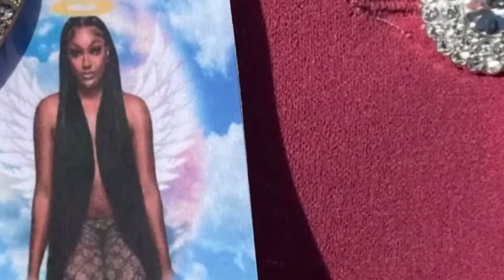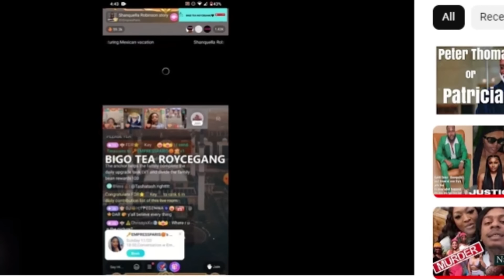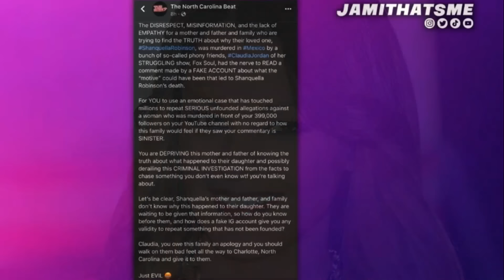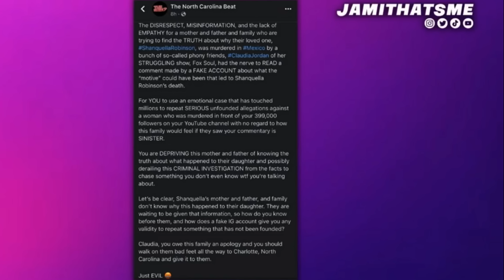Shanquella Robinson Update!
Full credit for video clip and Thank you to Bigotearoycegang for video clip. Full credit and Thank you to Jamithatsme for NC Beat post.